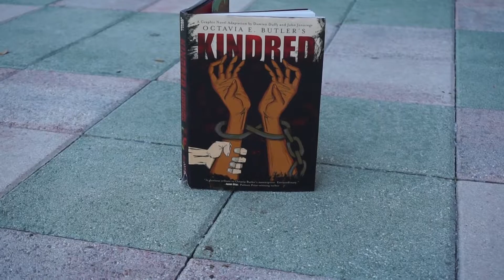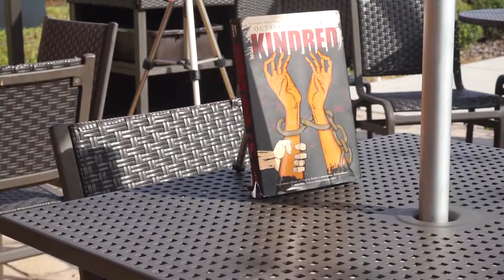My Blind Date with Kindred. Experimental film by Xzaviah J. Stone